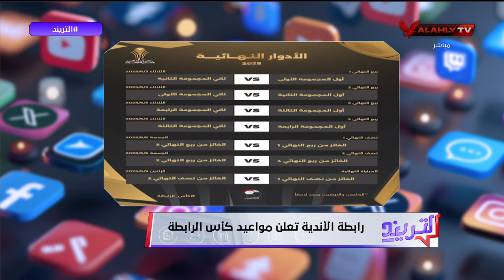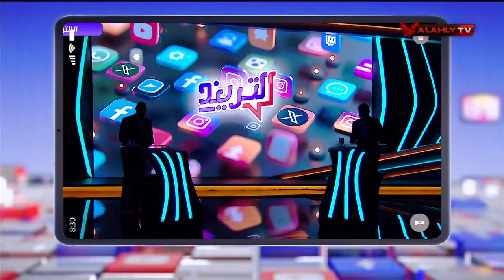احمد فوزي نجم الأهلي السابق ومدرب حراس مرمى منتخب مصر 2008